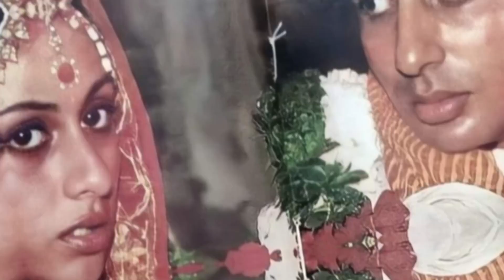jaya bhaduri biography। history#viralvideo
jya bhaduri
jaya bhaduri biography
jaya bhaduri history
jaya bhaduri family biography
bollywood actor
hindi film abhinetri